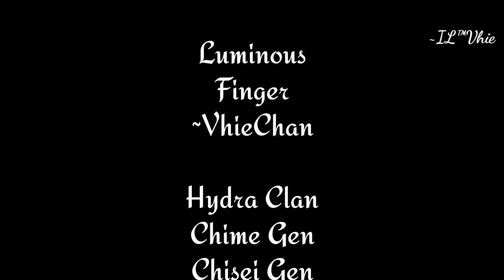DRAGON RAJA STORY MOVIE CHAPTER 11 : THE MOST FAMILLIAR STRANGER PART 2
The Most Familliar Stranger Part 2

Add Friend
Nickname: ~VhieChan
Server 68
Club: SOLID•FAMS

Kompatibilitas gawai:

Versi Sistem: Android 5.0 ke atas
RAM: 2GB atau lebih
Ruang kosong pada sistem: min 6 GB
CPU: Qualcomm Snapdragon 660 ke atas